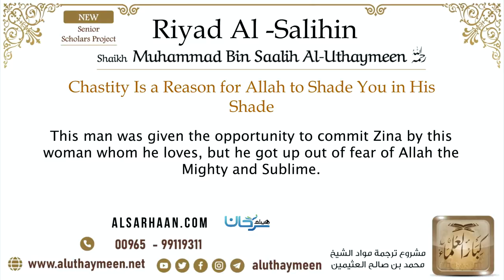🇺🇸 47 Chastity Is a Reason for Allah to Shade You in His Shade